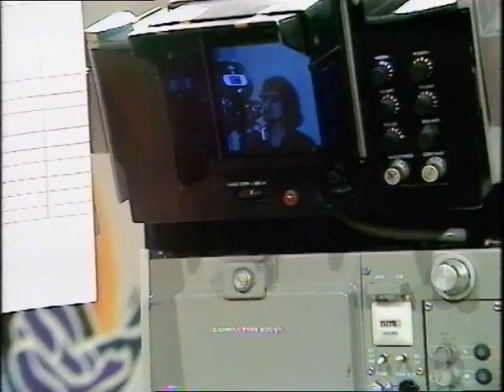Magpie - TV Camera's - Thames Television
Kids TV Show 'Magpie' Takes a look at some of the latest TV studio and hand held camera technology! First transmitted on the 27/10/1972